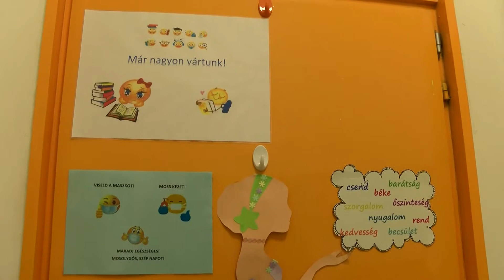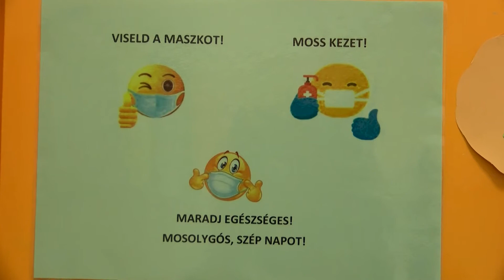Újra becsengettek az Árpád-házi Szent Margit Katolikus Általános Iskolában is